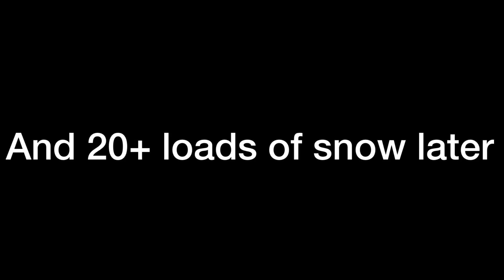All four seasons on Vic nis farms